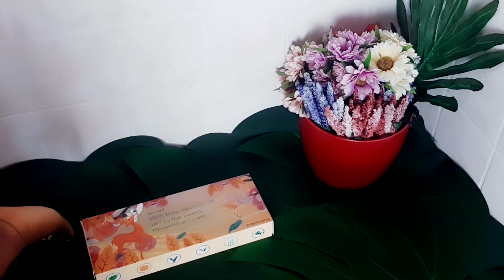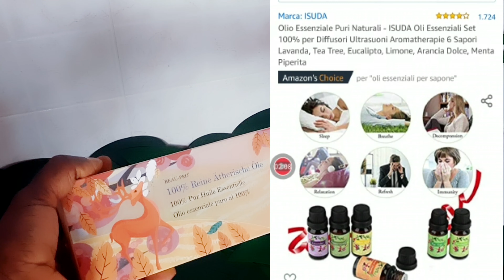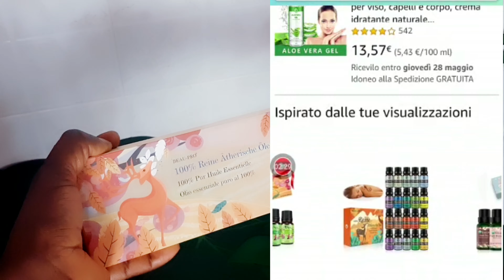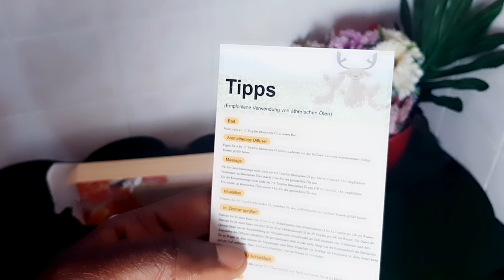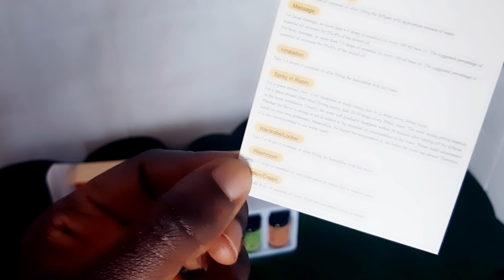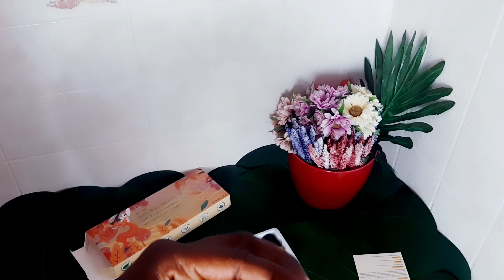ESSENTIAL OILS COLLECTION FROM AMAZON|UNBOX AND REVIEW(Jenny's Tips.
HELLO LOVLIES HOPE Y'ALL FIND THIS REVIEW INFORMATIVE AND USEFULL
JUST IN CASE YOU WANT TO ORDER THE SETS
HERE IS THE LINK TO THE STORE ON AMAZON